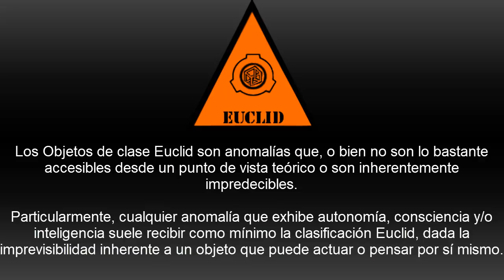SCP-1076: El hijo único (Español Latino)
Uno de los seres que mas asco me dan, es como si supieran que es lo que nuestros ojos quieren ver... e igual que el pez linterna... se aprovechen de eso, para matarnos